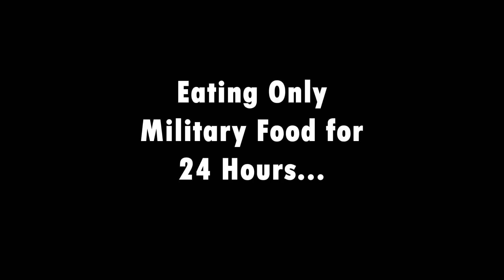Eating ONLY Military Food for 24 Hours **shocking**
Eating military mre food for 24 hours challenge wit da bro's

IG~ @imkingkni
SC~ @n_money24
Twitch~ @imkingkni